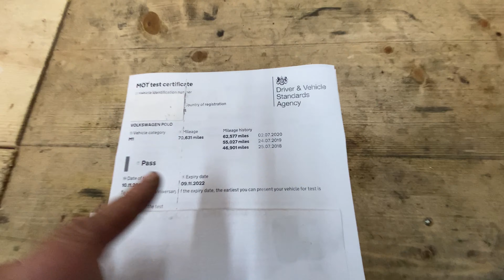VW Polo 1.2 Crashed Salvage Rebuild Very Close To the Finish Will It Pass The MOT ????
This episode the vw polo 1.2 crashed salvage rebuild very close now but will it pass a mot ?